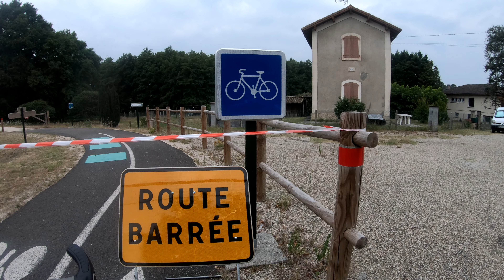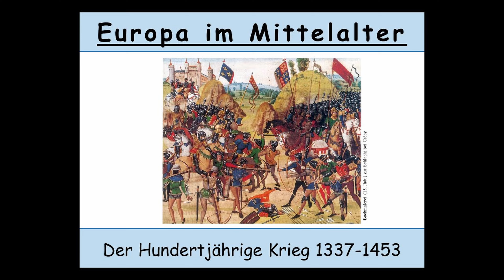EV1 Etappe02: Lucmau - Leon (162 km)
Bild:
Die 2. Etappe meiner Eurovelo1-Tour führte mich von Lucmau nach Leon. Bis zur Mittagspause fuhr ich meist durch sandige Waldwege in Richtung Süden. Danach ging es deutlich flotter dahin, denn der Asphalt unter den Rädern war wesentlich einfacher zu fahren. Am Ende des Tages kam ich auf 162 km, was mein bisheriger Rekord für eine Tagesetappe war...

Karten:
Google Maps